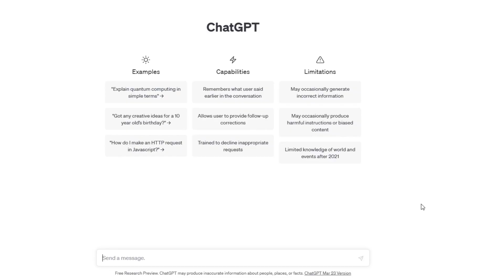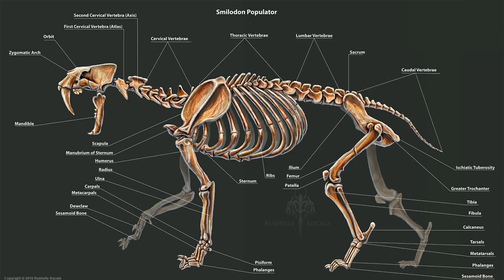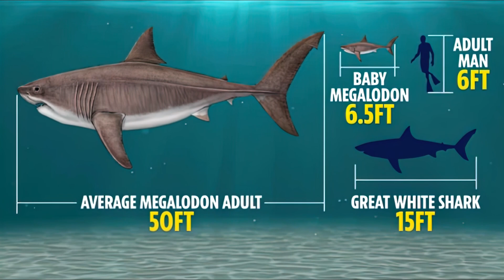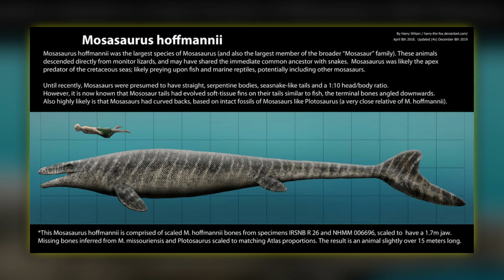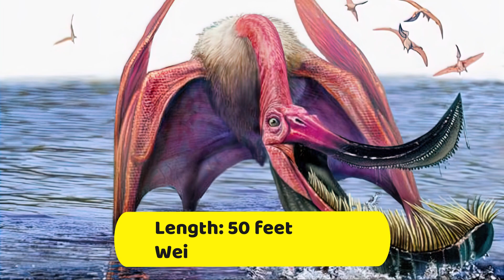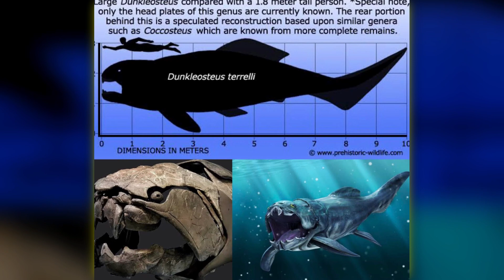TOP 10 Most Terrifying Prehistoric Animals According To Chat GPT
When we think about terrifying prehistoric animals, usually the T-Rex springs to mind. No doubt about it, the T-Rex was a dangerous and formidable predator, but there were many larger, much faster, and more deadly animals than the ‘king of the tyrant lizards.’ Here are top 10 most terrifying prehistoric animals according to Chat GPT.

00:00 Introduction
00:30 Tyrannosaurus Rex
01:38 Spinosaurus
03:00 Smilodon
04:19 Megalodon
06:16 Mosasaurus
07:18 Titanoboa
08:57 Pterodaustro
09:55 Quetzalcoatlus
11:05 Dunkleosteus
12:17 Dimetrodon

Special Credits: Julian Johnson-mortimer, National Geographic, Compost, PixelDust and other artwork creators.